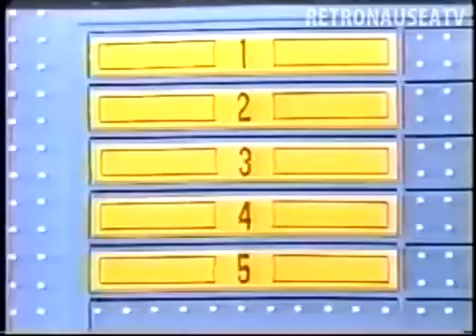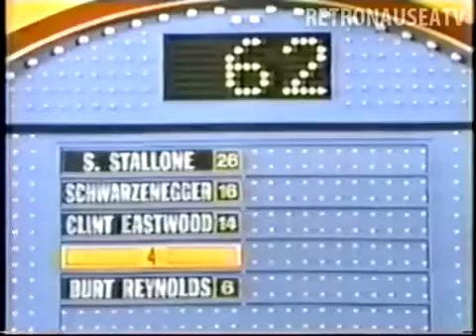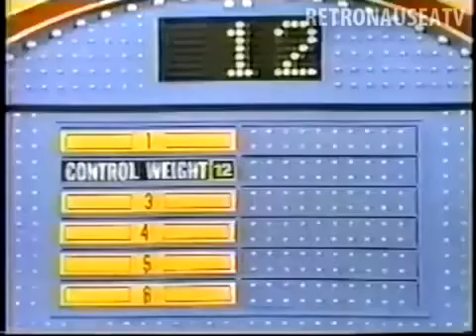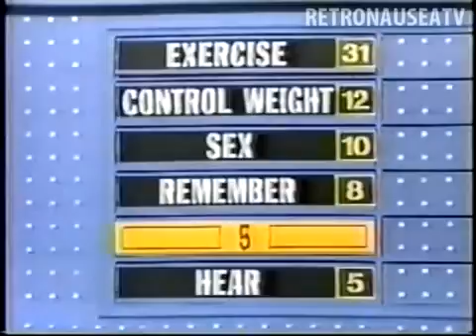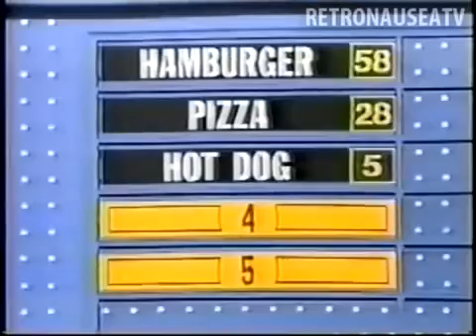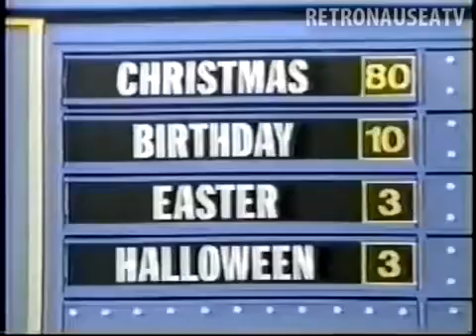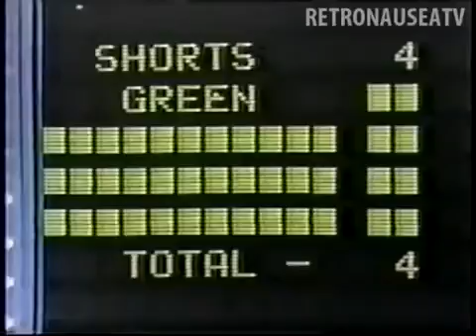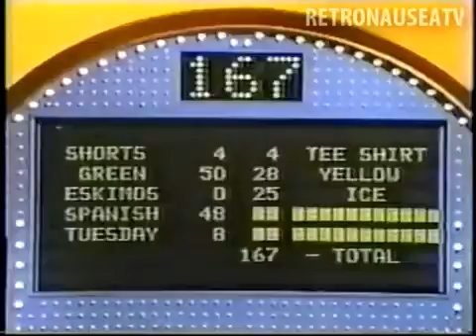Family Feud (July 4, 1988): Ray Combs Premiere!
Yesterday marks the 30th anniversary of the Ray Combs premiere of Family Feud on CBS, and here's the full episode featuring two new families, the Drozdowskis and the Holtrusts. Both families are battling it out for a chance to win $5,000 in Fast Money! Which family will make it happen?